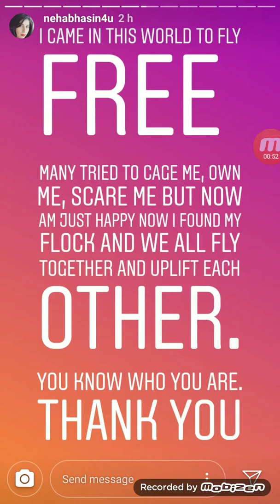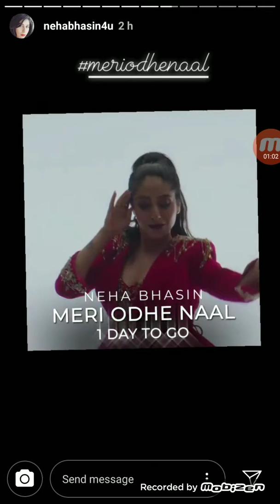Neha Bhasin live Instragram Stories 23th April 2019